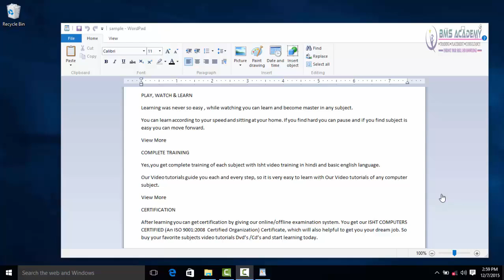5 ACTION CENTER A NEW FEATURE OF WIN10